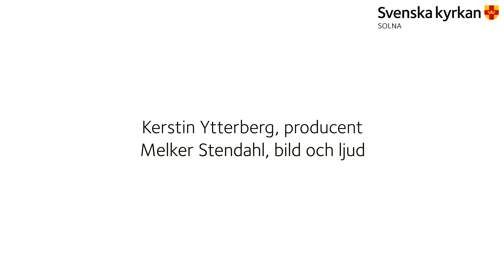Adventskalender 2021 - Lucka 11